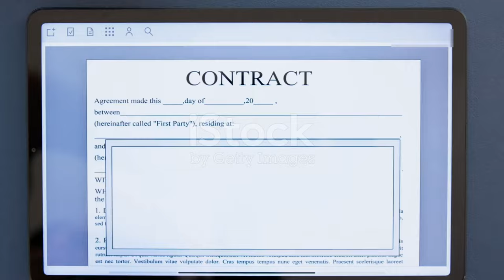Carolina Hurricanes Lock in Seth Jarvis with 8-Year, $63.2 Million Deal!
OUTLINE:
00:00:00 Jarvis Inks Long-Term Deal
00:00:47 Management's Vision for Jarvis
00:01:48 Jarvis's Performance and Potential
00:02:30 Overcoming Injuries with Determination
00:03:34 Jarvis's On-Ice Mentality
00:04:35 Hurricanes' Consistent Success
00:05:41 Retooling for Another Run
00:06:41 Jarvis as a Building Block
00:07:42 Balancing Talent and Affordability
00:08:45 Optimism Surrounds the Hurricanes
00:09:42 Fans Eager for the Season to Begin

🚨 Big News for Hockey Fans! 🚨 The Carolina Hurricanes have secured a massive 8-year, $63.2 million contract with their rising star, **Seth Jarvis**! 🌟 This deal not only keeps one of the league's most promising forwards in Carolina but also signals the team's commitment to building a formidable roster for the future.

In the past season, Jarvis showcased his incredible talent, ranking second among Hurricanes players with **33 goals** and **67 points**! 🥅 His performance during the playoffs was remarkable, achieving a team-best **5 goals** despite battling injuries. 💪

🏆 General Manager Eric Tulsky has praised Jarvis as a "cornerstone player" for the franchise, setting the stage for a bright future in the NHL. With this contract, fans can expect to see more of Jarvis's skill and competitive drive on the ice!

📈 Join us as we break down the details of this exciting contract, how it affects the team, and what it means for the upcoming NHL season! 🔔